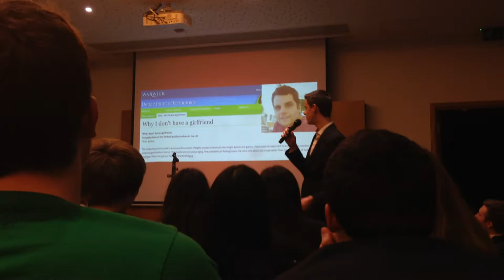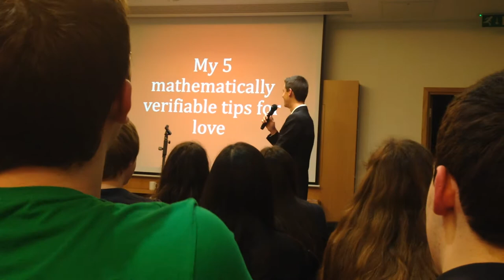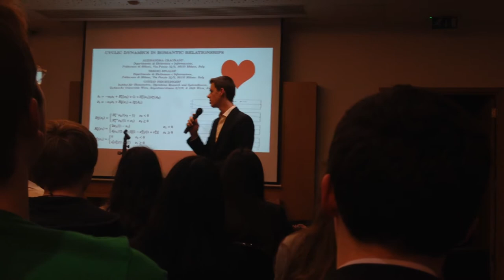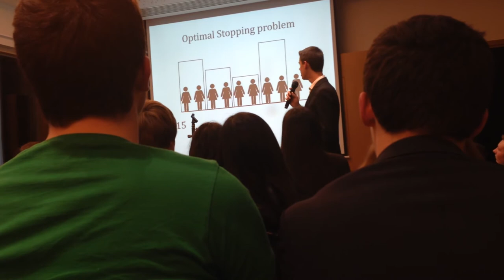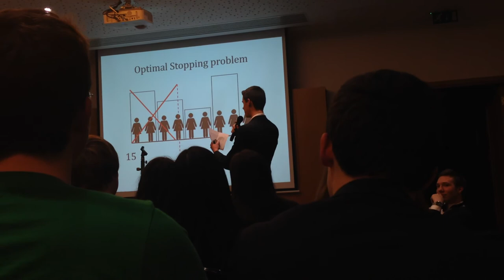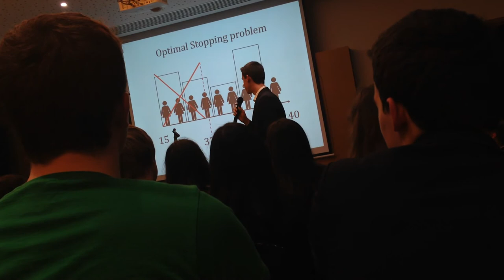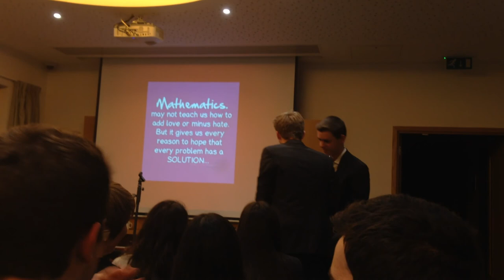Maths, Love and Sex - Kasper Verkammen - Pelican Talks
Maths, Love and Sex by Kasper Verkammen - Pelican Talks